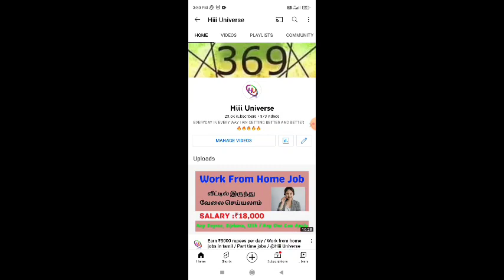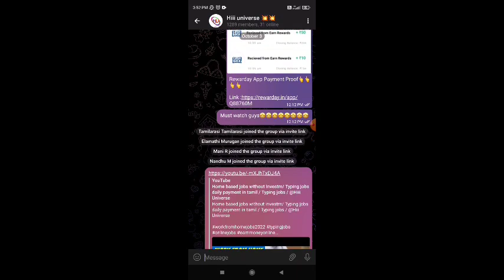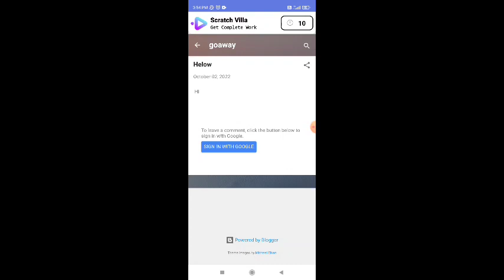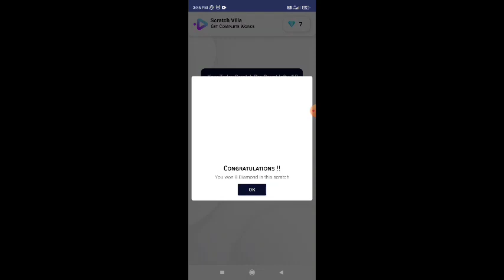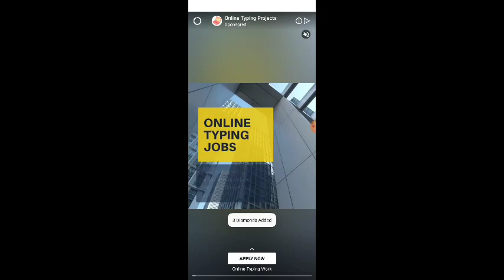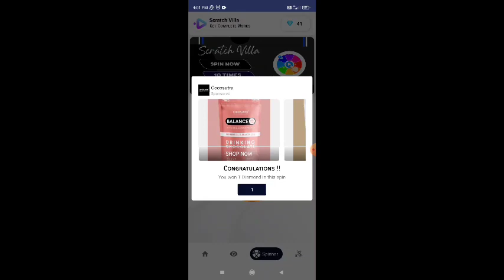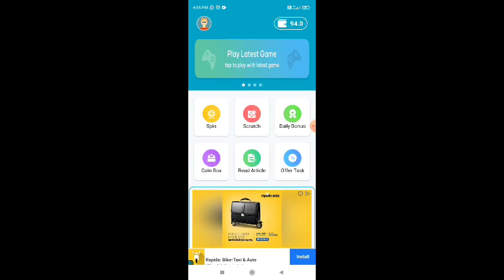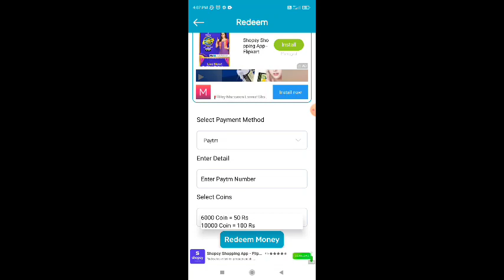Watch ads earn money / Part time jobs in tamilnadu / Home based jobs without investment in tamil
நமது சேனல் -இல் போடப்படும் வேலைவாய்ப்பு செய்திகள் கீழ் குறிப்பிடப்பட்டுள்ளன 👇👇👇👇

📣Women Jobs
📣Mobile Jobs
📣Online Jobs

@Hiii Universe  👈👈👈